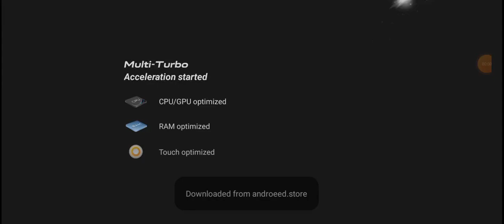Plants Vs Zombies 2 Gameplay walkthrough part 42 Big Beach Brawl 🏖️ Gameplay (ios, Android) 1-5 lvl